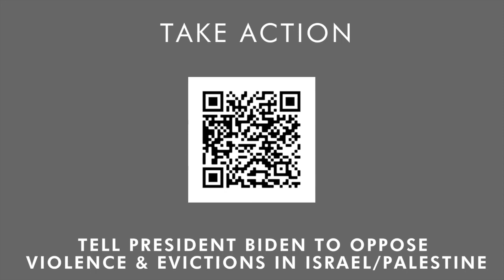May 19: The Current Situation in Israel and Palestine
Watch Churches for Middle East Peace's (CMEP) webinar addressing the current situation in Israel/Palestine and hear directly from leaders on the ground.

Our panelists are Rev. Dr. Mitri Raheb (Founder and President of Dar al-Kalima University College of Arts and Culture), Rula Salameh (Education and Outreach Director, Palestine at Just Vision), and Suha Salman Mousa (the Executive Director of the Mossawa Center).

The discussion is led by CMEP's Executive Director, Rev. Dr. Mae Elise Cannon and focuses on events in Jerusalem, the larger context, and the engagement of Palestinian citizens in Israel. Kyle Cristofalo (Senior Director of Advocacy and Government Relations/Special Advisor to the Executive Director at CMEP), will provide an update on ways you can advocate with your members of Congress and the Administration.